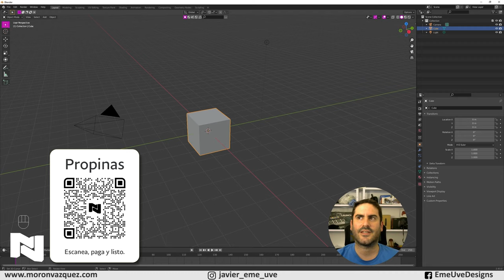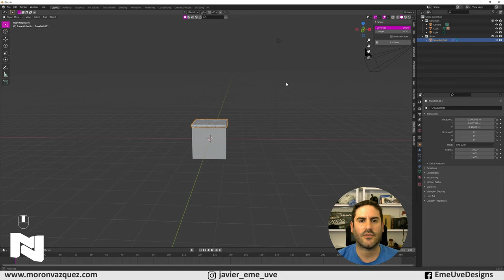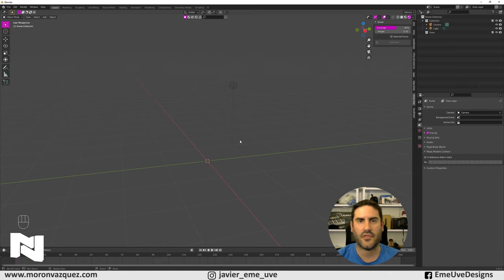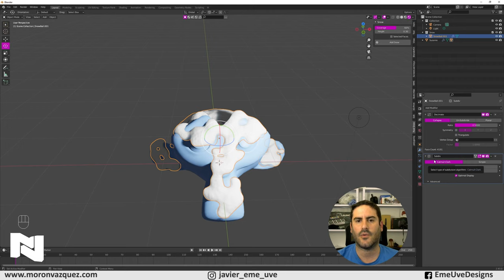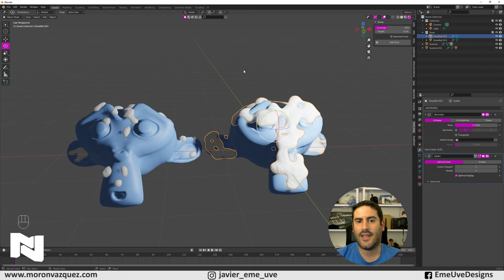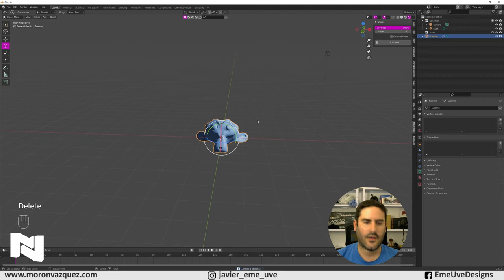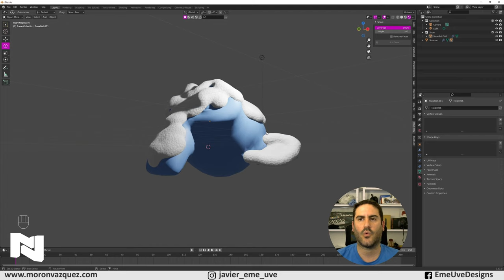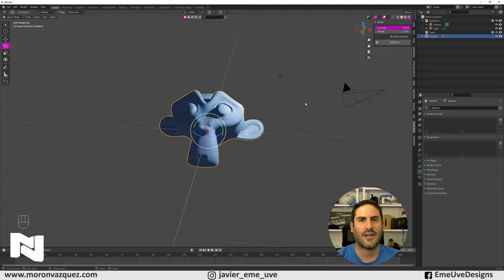❄ Hacer nieve en 3D, crear nieve en 3D con Blender - Tutorial Blender español para principiantes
Hoy aprenderemos a hacer nieve en Blender usando un magnífico addon.

Gracias